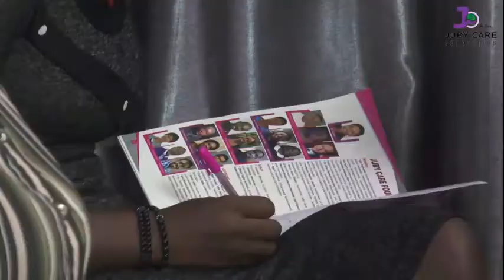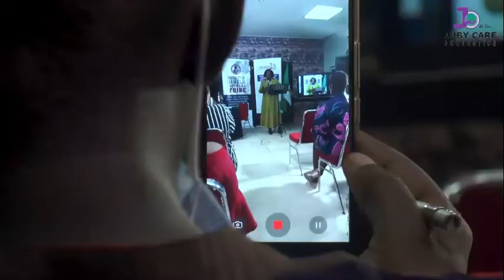STIGMATIZATION & DENIAL OF DIGNITY TO SINGLE WOMEN by Dr. Mrs. Bridget Itsueli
A girl that is not married at 40 gets stigmatized. When will you marry becomes the question. As if she will go round the street begging men to marry her.

The people who look down on single people are the women who are married.

Is marriage the solution?
What is Physical Capital?
What is Mental Capital?
What is Social Capital?

NB: The husband is the captain, the wife is the co-captain.

God has given us, human beings the capacity to get out of any negative situation we found ourselves.

I hope you enjoyed watching this Special video!

For more information about my live events, trainings and free resources, please visit my

Share your comments on the video in the comment section below.
You can also send an email;